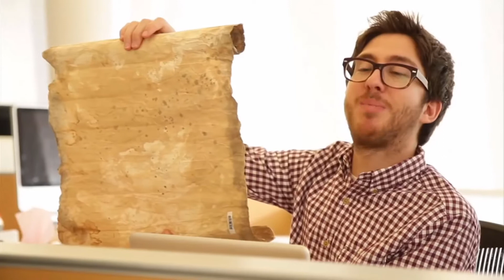SUPERCUT - Jake and Amir - TOP TEN!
TOP TEN JAKE AND AMIR EPISODES TO SUPERCUT BY AMIR VALERY HURWTIZ!

NUMBER TEN;
Hot Box
Chugging
Butt Chugging
4th of July Scroll
Thanksgiving Scroll
Vacation Scroll
Fish Scroll